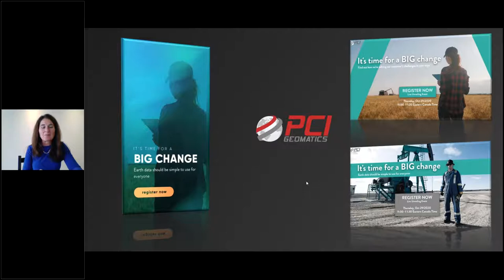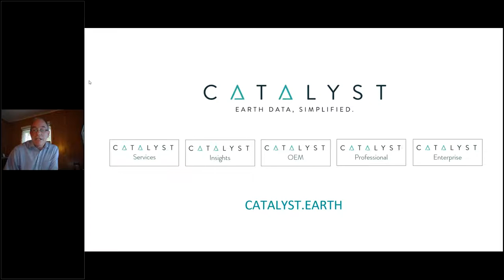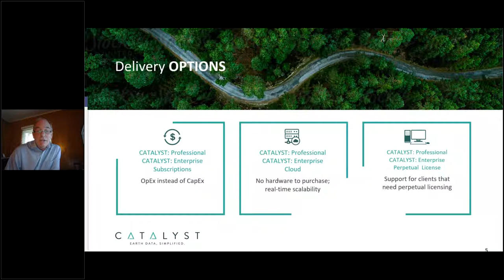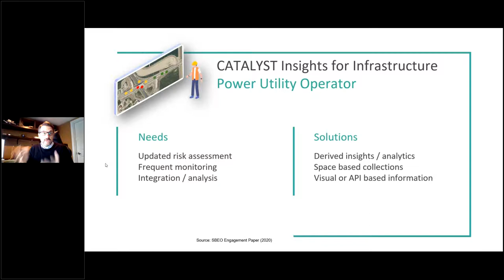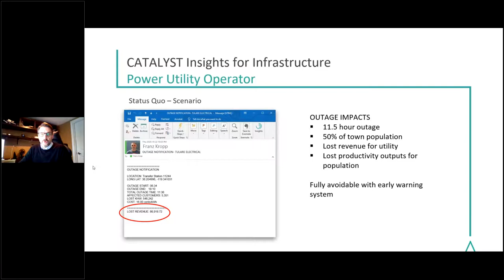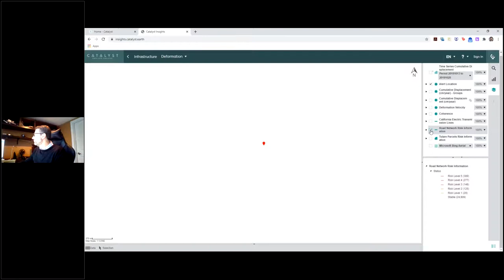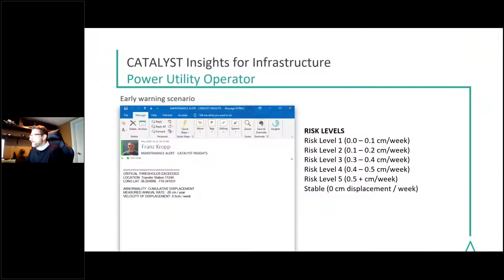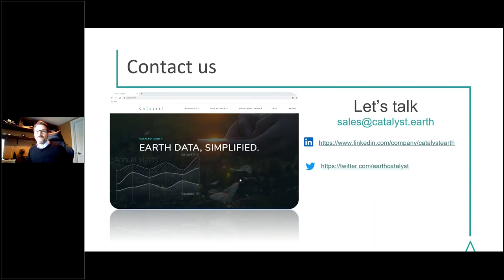It's time for a BIG change CATALYST.earth Unveiling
Earth data should be simple to use for everyone.